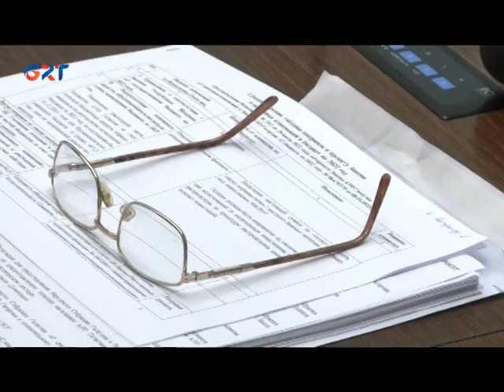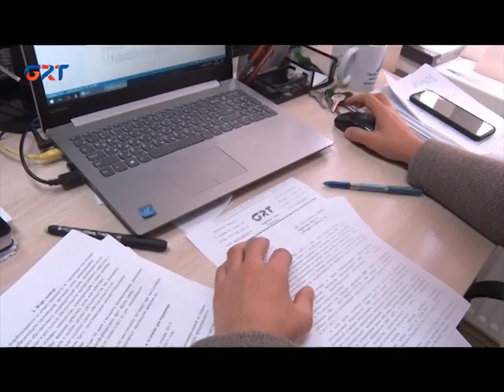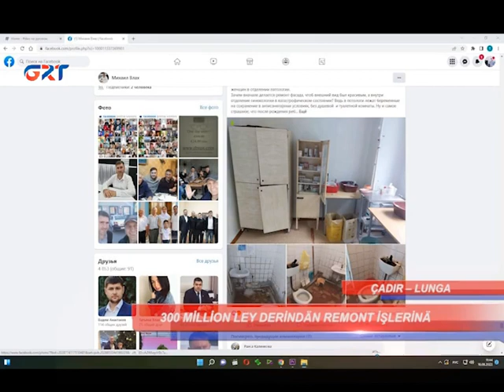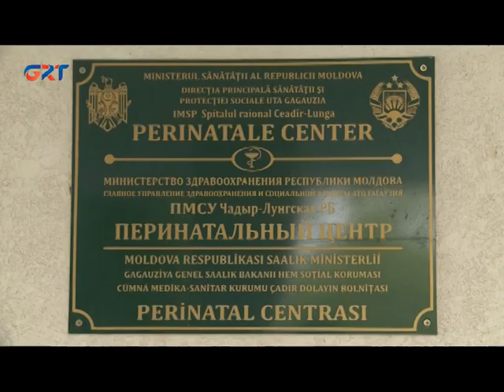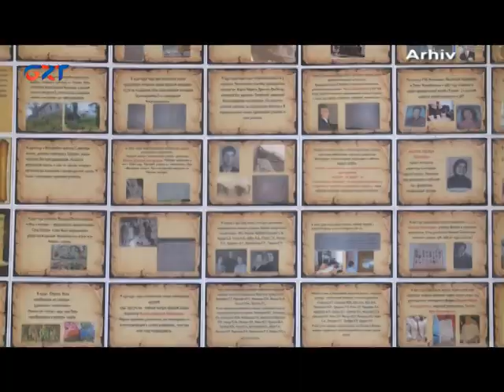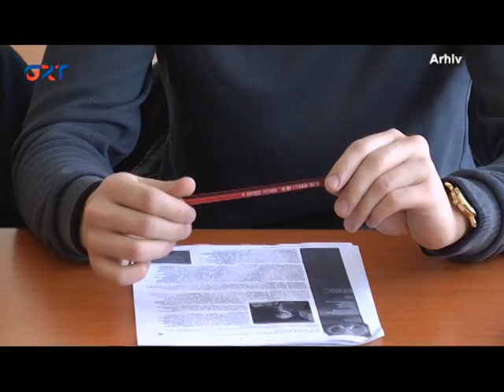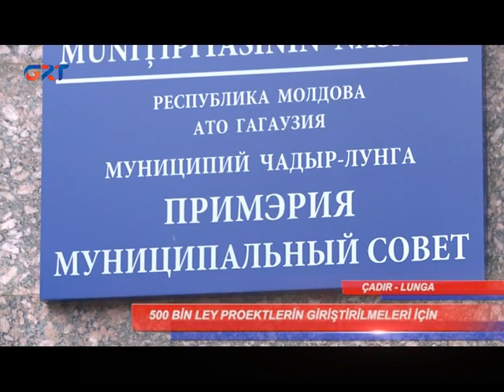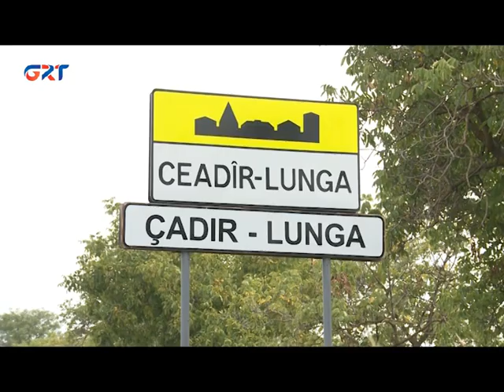АFTA HABERLERİ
18 08 22